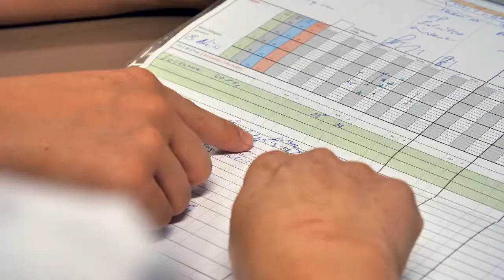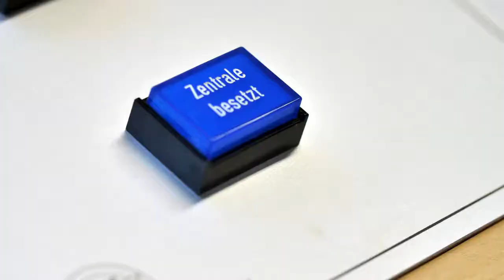Unsere Leit' - Unser Krankenhaus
Das LKH Schärding hat bei der medizinischen Versorgung eine wichtige Rolle im Innviertel eingenommen.

Hand in Hand arbeiten im Krankenhaus Schärding Ärzte, Schwestern, Pfleger und Dienstleister 7 Tage die Woche, 24 Stunden am Tag um die medizinische Versorgung am laufen zu halten..

Selbst bei Dauerstress haben sie ein Lächeln im Gesicht und kümmern sich verantwortungsvoll um ihre Patienten. Diese wiederum vertrauten auf das medizinische Können und die hervorragende Pflege.

Mit dem Film „UNSERE LEIT‘ – UNSER KRANKENHAUS“ stellt sich das Krankenhaus Schärding vor.